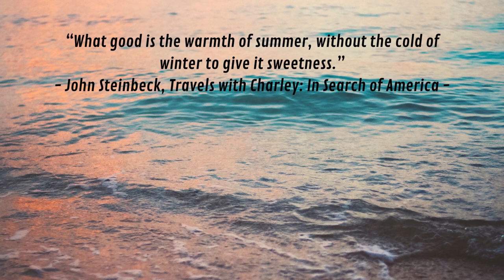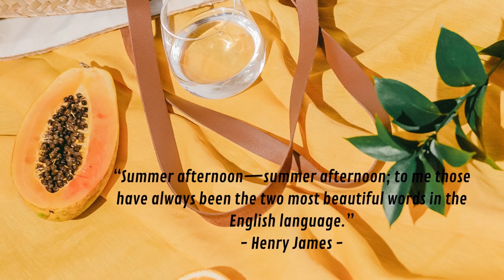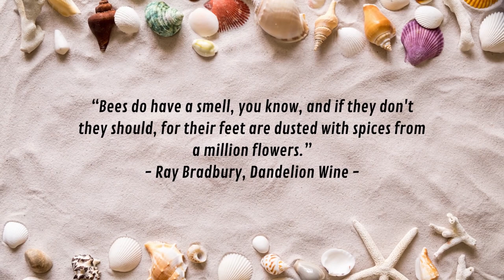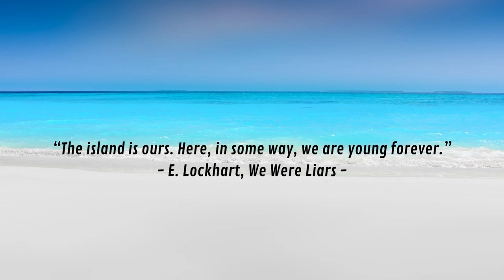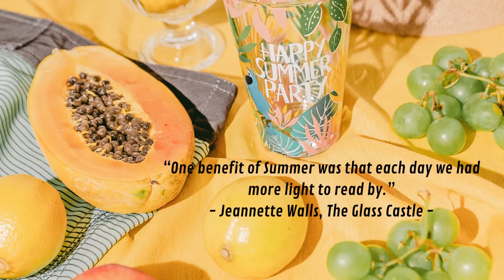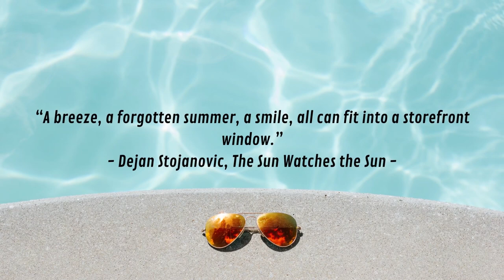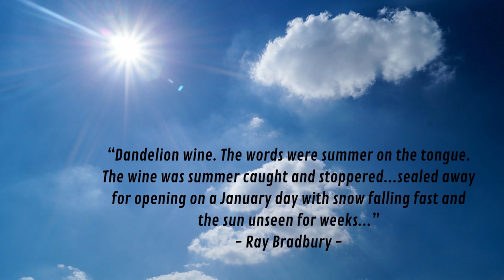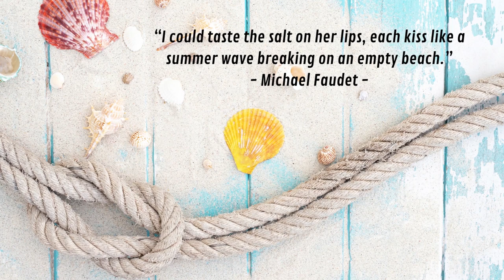Summer time, Free to enjoy the summer party. Beach, let's swim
"The island is ours. Here, in some way, we are young forever.”
- E. Lockhart, We Were Liars -